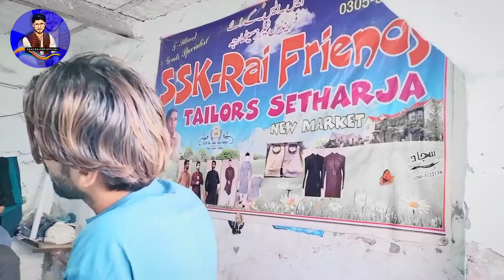raja Asad Kha Cha selai karain Ayo Ho😅